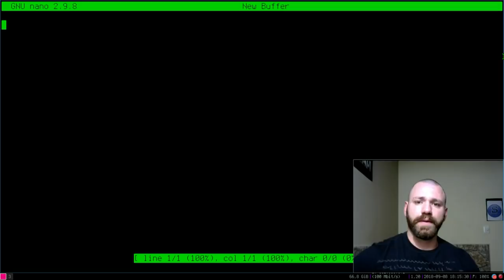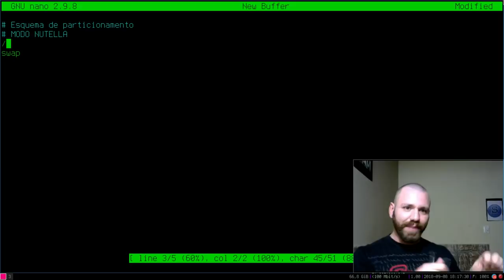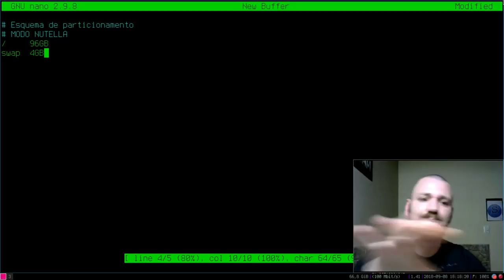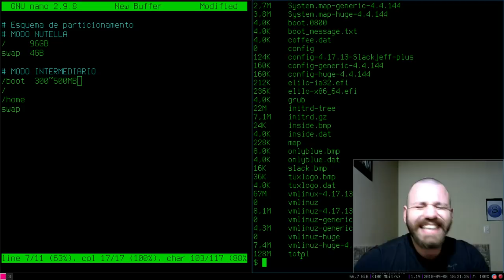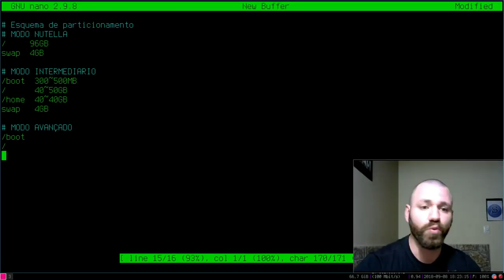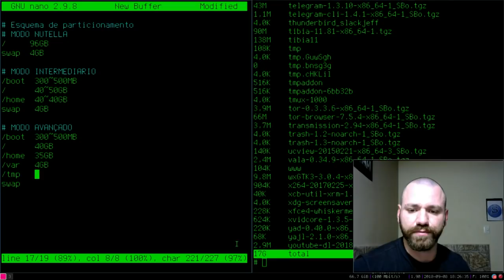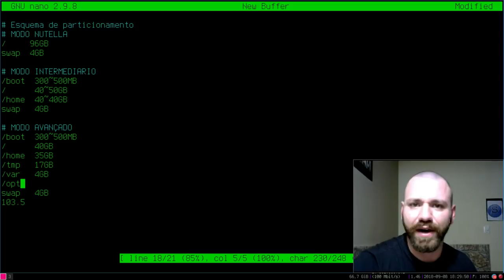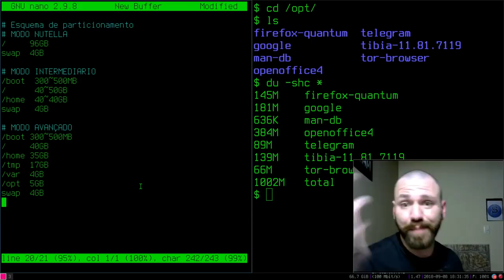ESQUEMA DE PARTICIONAMENTO NO LINUX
Neste vídeo vou dar uma sugestão de esquema de particionamento para usuários Desktop.
Modos que vamos abordar, Nutella, Intermediário e Avançado!

copyrighted.